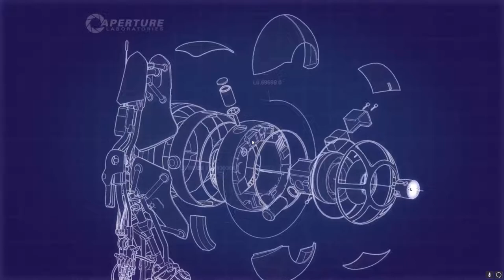FORCE! und Hardstuck |Portal 2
Skype: datEntey